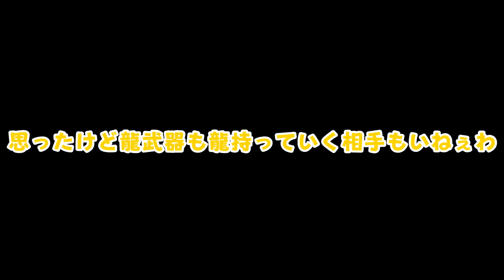モンハンNowで限定モンスター『桜レイア』の逆鱗を狙って狩りまくった結果ｗｗｗ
ジュラトドス大量発生イベントはできんかったお；；